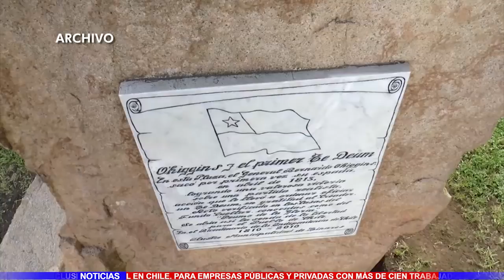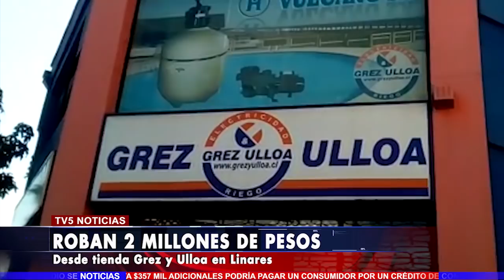TV5 Noticias Edición Lunes 02 de Abril 2018